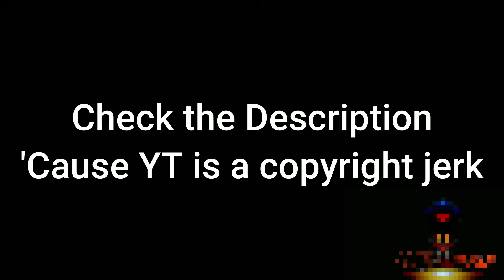[YTP Collab Entry #35] Where's the Damn Moon Haw Haw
WARNING: There is a bit of profanity scattered throughout this entry as well as some instances of mild to moderate blood and violence,  INTENSE flashing images, and loud noises.

It better not be Piccalo's doing! also DICKIE?!

For @The-Majin-Glaceon's Ed Edd 'n' Eddy's Boo Haw Haw Collab.  Soon to be released just in time for Halloween!